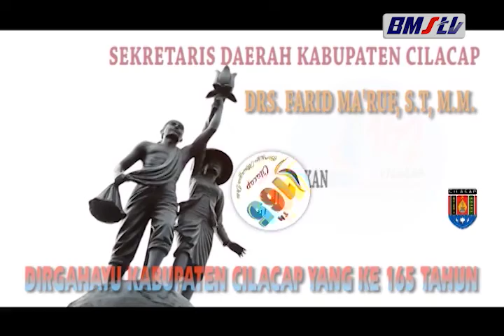GREETING HUT CILACAP KE 165 SEKDA CILACAP